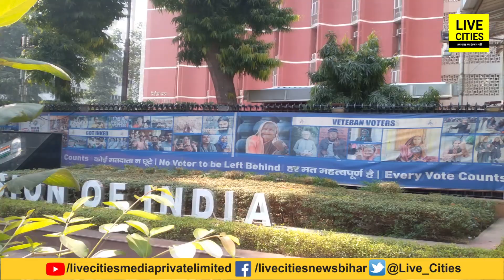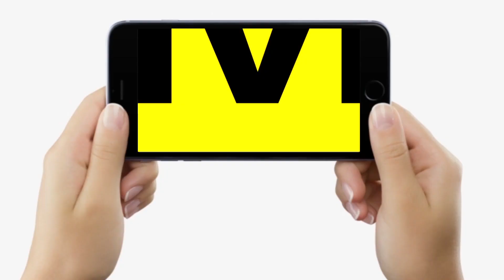Nagar Nikay Chunav 2022 : चुनाव लड़ने से पहले जान लीजिए ये, वरना रद्द हो जाएगा Nomination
देखें वीडियो, नगर निकाय चुनाव लड़ने से पहले जान लीजिए खर्च का ब्योरा, वरना नामांकन भी हो सकता है रद्द.